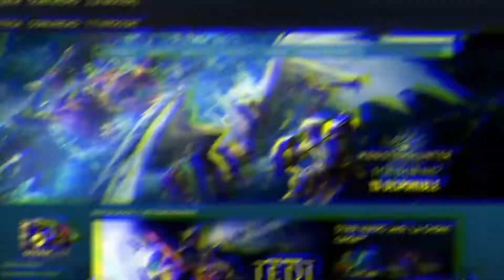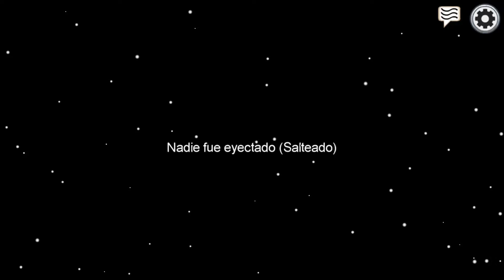ME MATAN FRENTE A EL Y NO REPORTA MI CUERPO | Among Us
Hola amigos, les dejo el nuevo video de Among Us, ya saben estos videos tienen solo lo mejor de todas las horas que he jugado, disfrútenlo.